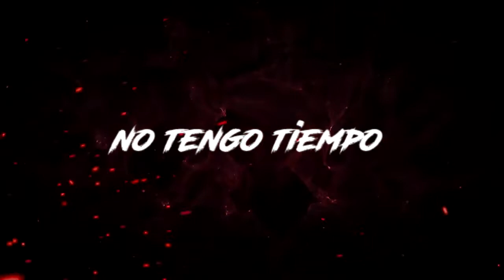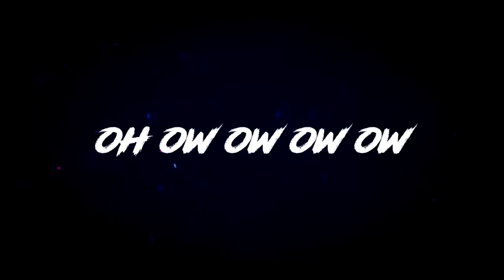AGAR.IO// MÓVIL// CLAN MRU vs CLAN ???